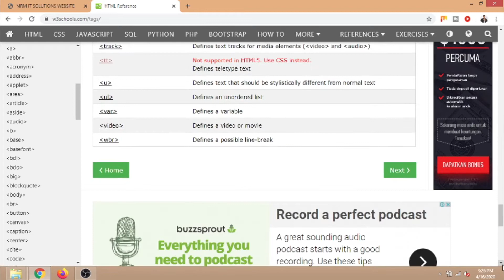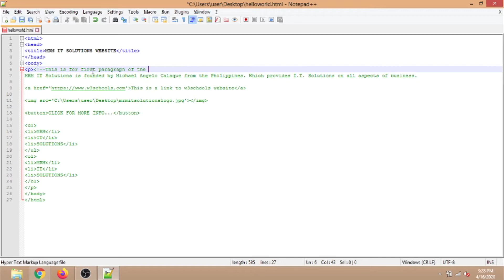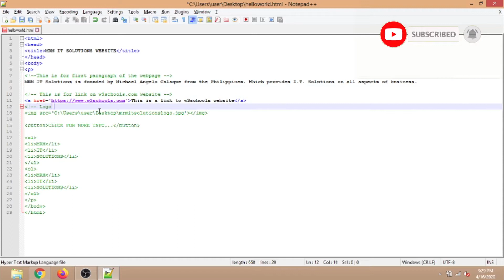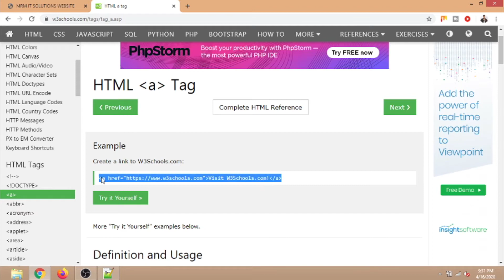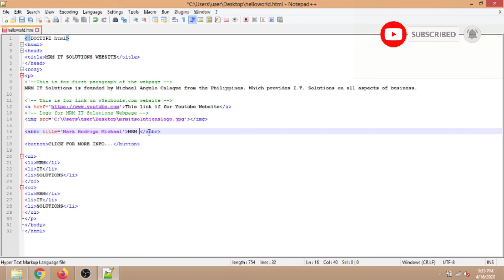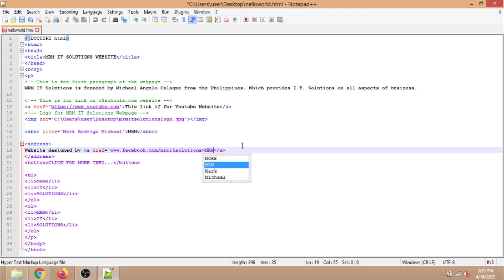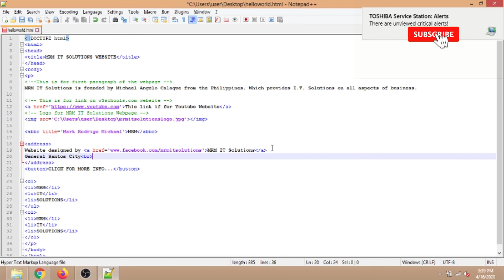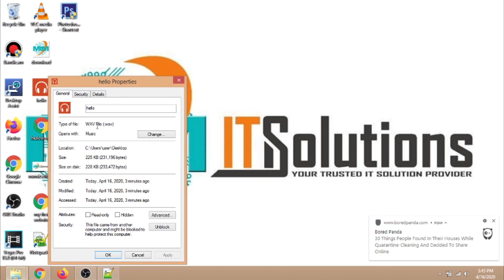TUTORIAL BASIC HTML CODING/PROGRAMMING(PART 2-1) | MRM I.T. SOLUTIONS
This is the Part 1 of 4 for TUTORIAL BASIC HTML CODING/PROGRAMMING

Learn on how to code and program HTML Web Pages and Part 2 of HTML

For more inquiries, concerns and updates on our products and services